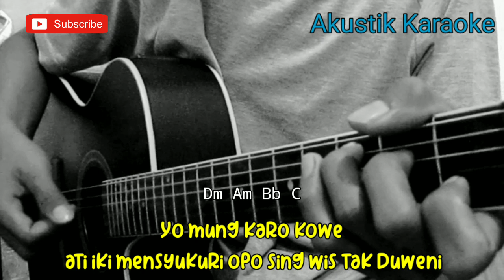AKU MILIH ATIMU - SYAHIBA SAUFA FT.JAMES AP (KARAOKE AKUSTIK) | CHORD GITAR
Halo sodara kali ini ada lagu terbaru syahiba Saufa feat. James ap aku milih atimu
Lagu baru syahiba Saufa feat james ap aku milih atimu
Chord aku milih atimu syahiba Saufa feat james ap
Lirik aku milih atimu syahiba Saufa feat james ap
Cover aku milih atimu syahiba Saufa feat james ap
Tutorial gitar aku milih atimu syahiba Saufa feat james ap
Kunci gitar aku milih atimu syahiba Saufa feat james ap
Karaoke Akustik aku milih atimu syahiba Saufa feat james ap
Akustik Karaoke aku milih atimu syahiba Saufa feat james ap

Semoga video karaoke Akustik aku milih atimu syahiba Saufa bermanfaat bagi anda ya

Lirik aku milih atimu